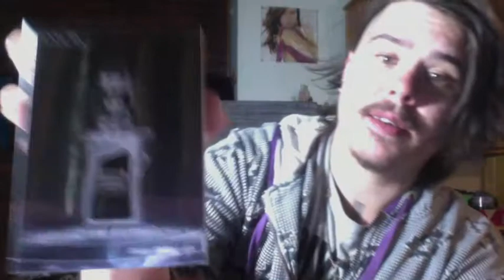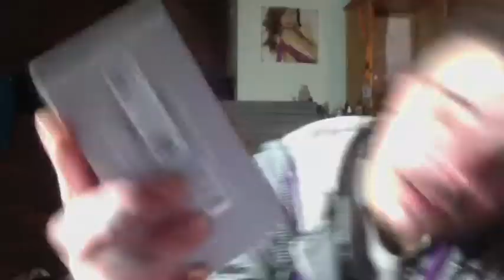SMOK- MAG BABY KIT | Unboxing Overview | Amazing E LIQUID ** Aussie VapeA***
MAG BABY KIT | Unboxing Overview  | Aussie VapeA***